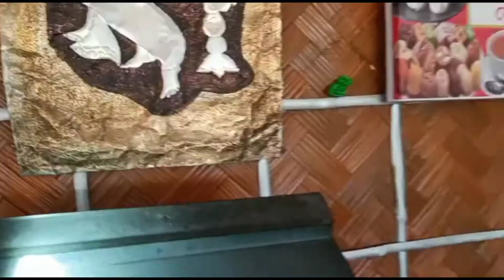Mahamrityunjay temple।। Awesome mandir in Assam।।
Mahamrityunjay temple# Beautiful shivling type temple in Nagaon, Assam#
Assamese vlog#